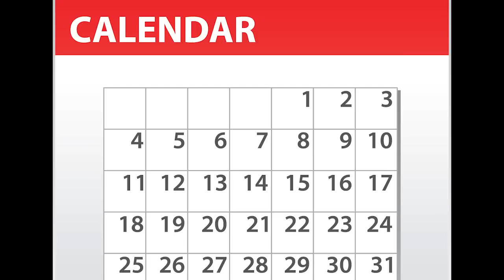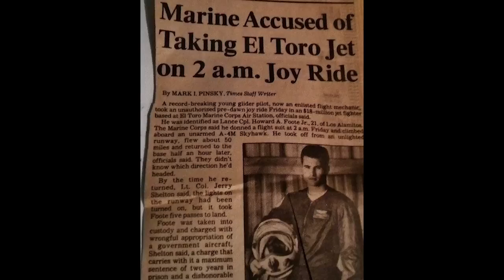How One Marine Celebrated the 4th of July – By Stealing an Attack Jet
Americans are famous for the gusto that they celebrate their Day of Independence.

But few can match the efforts of one young Marine...who stole an A-4 Skyhawk for a joy ride!

This is the story of Howard Foote.

Suggested subject reading